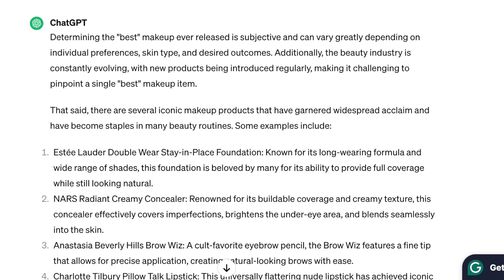THIS is the BEST Makeup ... According to AI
I had a little chat with ChatGPT and asked it - what is the BEST Makeup of all time?  And it answered! Let's review what ChatGPT AI says is the BEST makeup of all time.

~XOXO Staci

✔ T I M E  S T A M P S:
00:00 - Introduction
01:17 - This is what AI says is the BEST Makeup
14:20 - SUBSCRIBE

✔ P R O D U C T S  M E N T I O N E D / U S E D:
• ESTEE Lauder Double Wear Foundation
• NARS Ultra Creamy Concealer
• Anastasia Hills Brow Wiz
• Charlotte Tilbury Pillow Talk Lipstick
• Urban Decay ORIGINAL Naked Eyeshadow Palette (discontinued)

✔  C H E C K  O U T  T H E S E  V I D E O S  &  P L A Y L I S T S:

✔ C O D E S / C O U P O N S / D I S C O U N T S:
• EBATES/RAKUTEN (how I earn money back when I shop. Highly recommend the bookmark bar cash back button, too!)

• Canon EOS Rebel T6s/760D 24.2MP APS-C CMOS
• Youngno 35 mm f/2.0 Lens
• Ring Light
• (2) Soft Box Lights
• External Rhode Shotgun Microphone

✔ F T C  / F C C  D I S C L A I M E R:
This video and all content created with it is 100% copyright of XOXO STACI.

*Opinions expressed in this video are my own and are not sponsored in any way. A product that might've been a dud for me may work for you, and vice versa! All product reviewed was not received from PR but purchased myself. The review was given objectively and non-biased.*